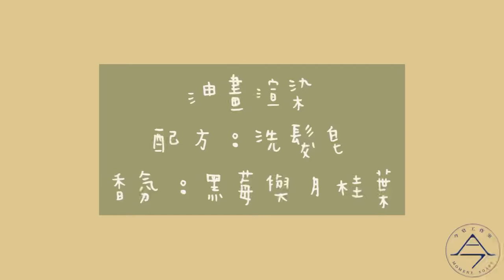今皂｜油畫渲染｜手工皂